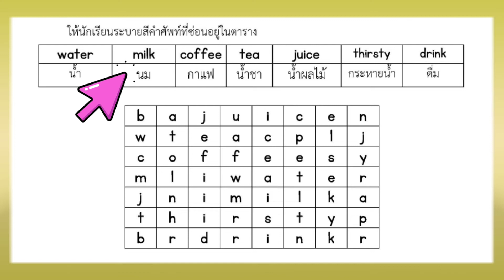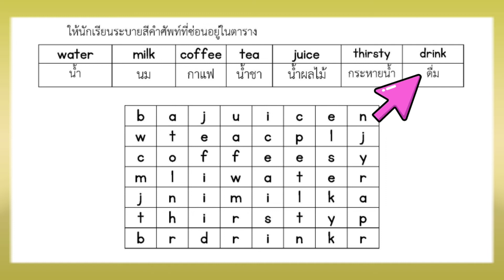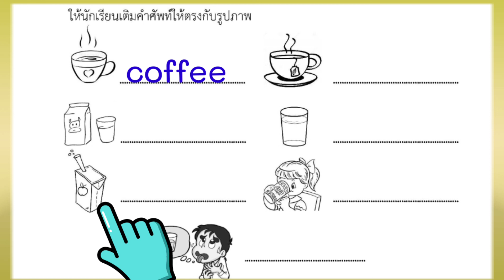ใบกิจกรรมที่ 5 Unit 8 It's delicious. (ภาษาอังกฤษ ป.1)